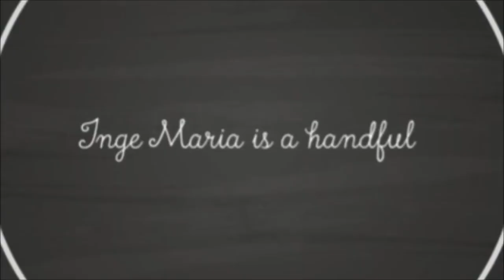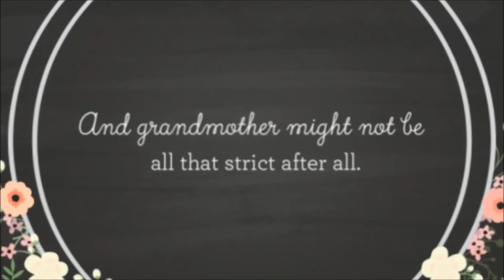When Mischief Came to Town Book Talk and Trailer